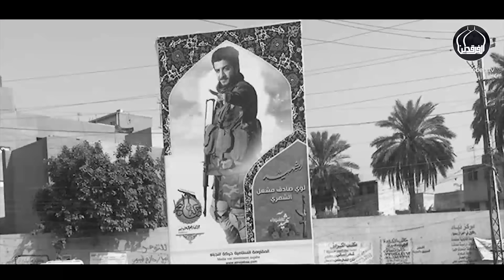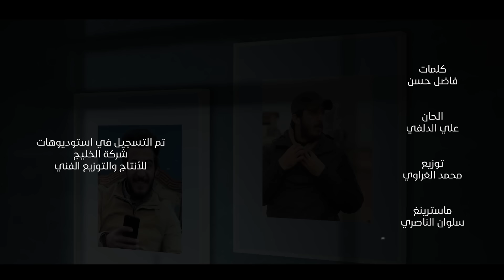علي الدلفي و محمد الحلفي - العاشر ( فيديو كليب حصري ) - 2019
(( شهيد العاشر))
اداء ( علي الدلفي & محمد الحلفي )
كلمات : فاضل حسن
الحان : علي الدلفي
توزيع : محمد الغراوي
ماسترينغ : سلوان الناصري
مدير التصوير : محمد السيلاوي
مونتاج ومخطوطه : سلام البديري
اخراج : سلام نجم الربيعي
اشراف فني : كرار الساعدي
انتاج ( صدى الخليج _ بشار الساعدي )